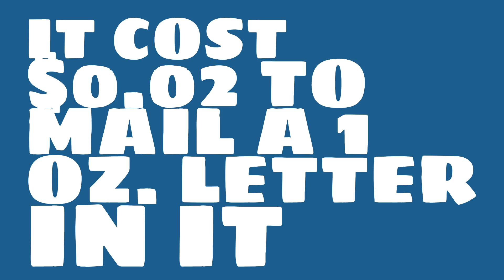How much did it cost to mail a postcard in 1896?